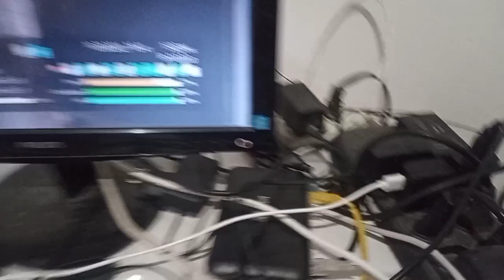LEANDRO VALE A PENA TER ESSE APARELHO 🤔 MEU PONTO DE VISTA